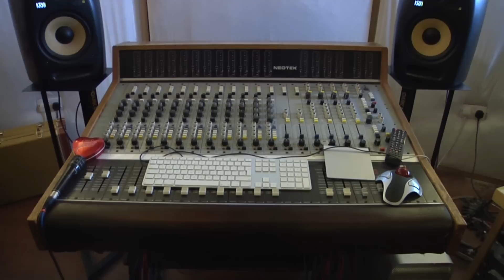Brother Goose - THROWING SHAPES EP Teaser 2.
The second installment of teaser for the new Brother Goose EP -
T H R O W I N G S H A P E S
To be released 4th April 2013.